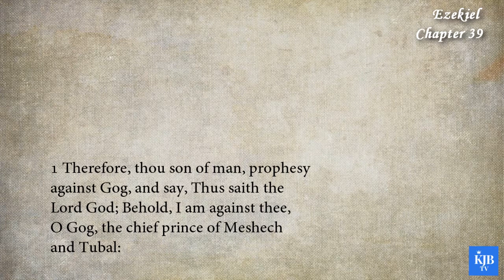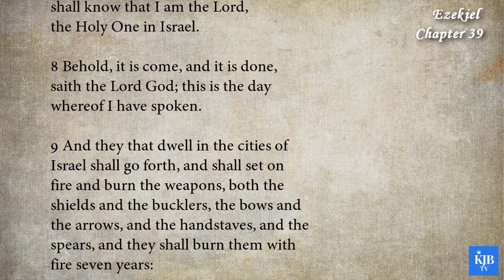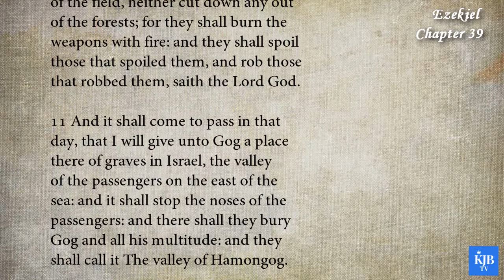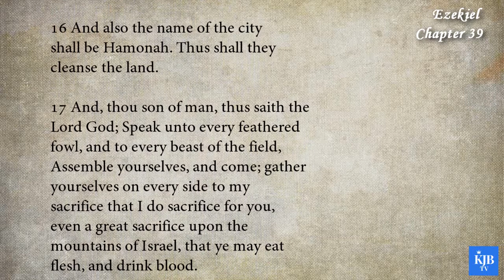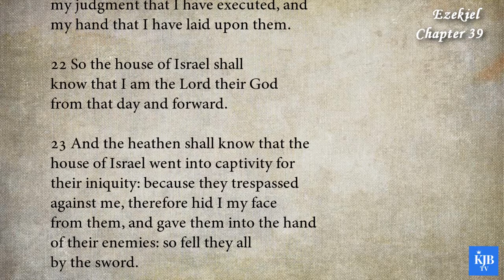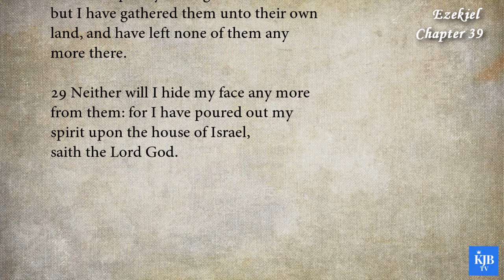Ezekiel 39_The Attack of Gog at the Battle of Armageddon_Audio Bible KJV with scrolling text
26th Book in Bible_Ezekiel Chapter 39
_The Attack of Gog at the Battle of Armageddon